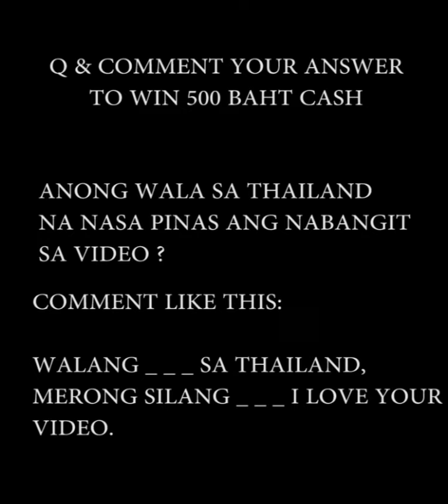PINUNTAHAN NAMIN ANG PALASYO NA GAWA SA GINTO DITO SA BANGKOK THAILAND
P inuntahan namin ang palasyo  na gawa sa ginto DITO SA THAILAND.
welcome sa "THE GRAND PALACE bkk"